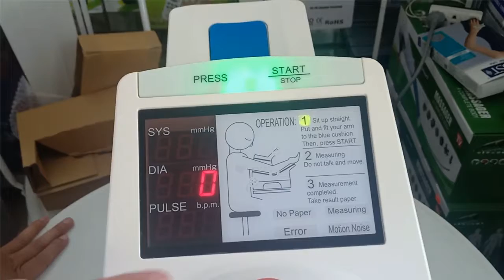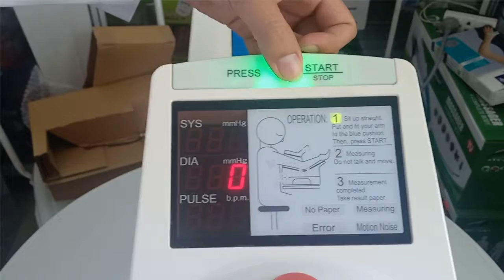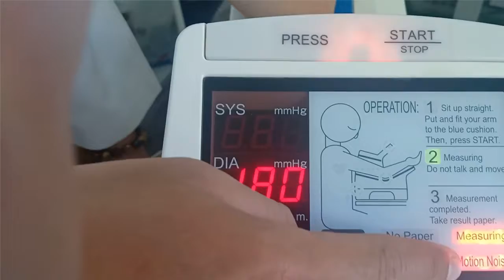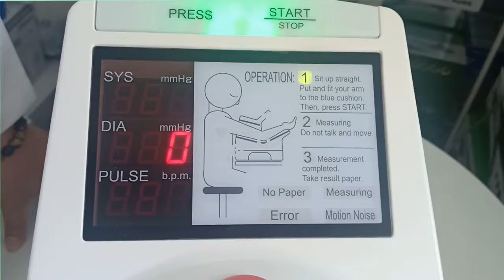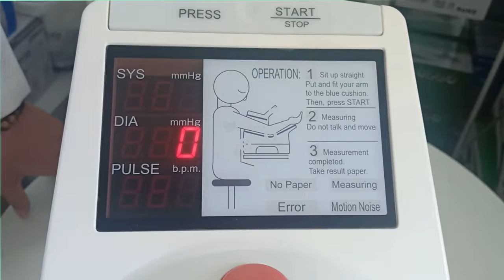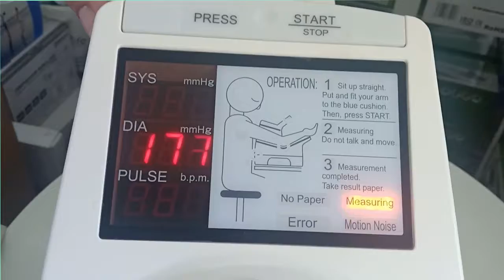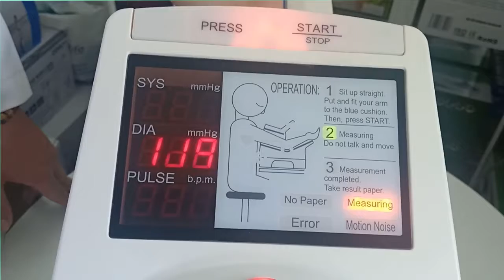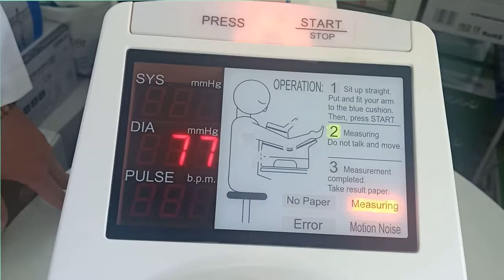Máy huyết áp tự động Suzuken – Nhật Bản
Model: AC-05P
Hãng sản xuất: Suzuken – Nhật Bản
Nước sản xuất: Nhật Bản
AC 05P là thiết bị đo huyết áp hoàn toàn tự động cho kết quả chính xác trong 30 giây.
Nhà cung cấp thiết bị y tế Vinabook
97 Hải Phòng, Hải Châu, Đà Nẵng